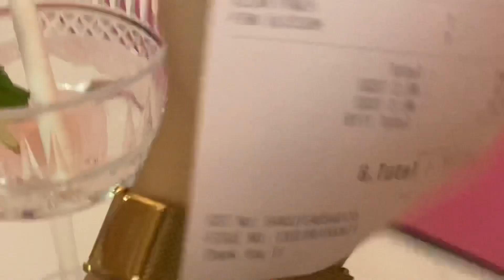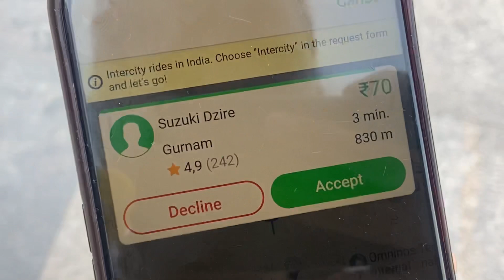Life In Chandigarh ❤️| Tanvi Sharma